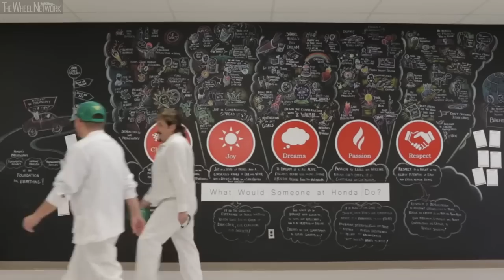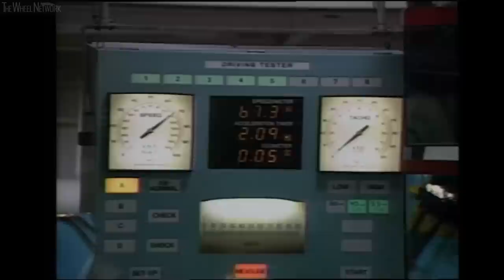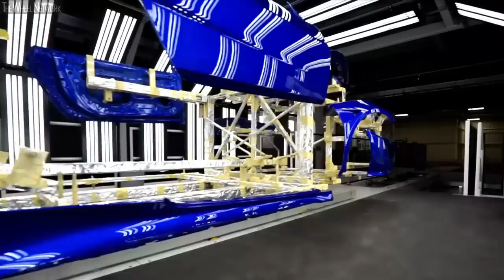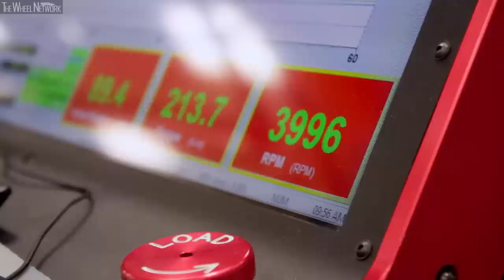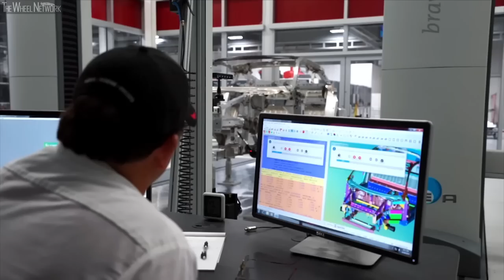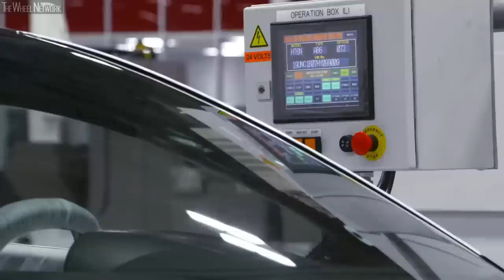Honda Production in the United States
Compilation of production from American Honda manufacturing plants: cars, SUVs, engine & transmissions, power equipment + Acura manufacturing. Years: 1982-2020.

Video Timeline
0:00 – Passport (Honda Manufacturing of Alabama)
1:08 – Civic (Greensburg Production Plant, Indiana)
13:12 – CR-V (East Liberty Plant, Ohio)
24:08 – Odyssey (Honda Manufacturing of Alabama)
34:21 – Accord (Marysville Production Plant, Ohio)
51:39 – ATV (Honda of South Carolina)
1:08:54 – Honda Power Equipment Mfg, North Carolina
1:22:36 – Talon Side-by-Side (Honda of North Carolina)
1:23:37 – Honda Transmission Manufacturing, Ohio
1:33:47 – Acura TLX (Marysville Plant, Ohio)
1:37:32 – Acura NSX (East Liberty Auto Plant, Ohio)